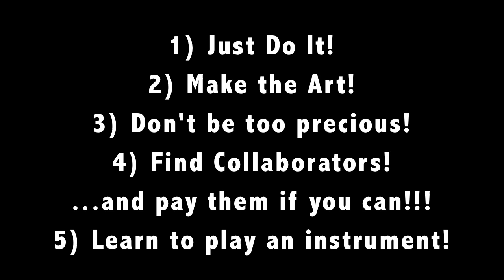The Future Rock Star's Handbook #1: Getting Started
The Future Rock Star's Handbook: How to Start and Maintain a Successful Career in Music!

Hi, I'm Aurelio Voltaire. I have been making a living from  my music for about twenty years. I'm not super rich, I'm not super famous, but apparently you don't have to be in order to be able to pay your rent and your bills doing what you love. I've toured America, Canada, Europe, Australia and Russia several times over. I've released eleven studio albums and I've written some songs for the Cartoon Network show, The Grim Adventures of Billy and Mandy and some video games. Why am I telling you all of this? Because if this sounds appealing to you, I think I can probably help you to achieve something similar, or at least share my experience in the hopes that it will help you with your own music career!
Unlike a lot of other fellows out there, I'm not asking you for your money... this isn't some kind of scam, I honestly just want to share some of the things I've learned in the hopes that it might help  you achieve your dreams as well! And I'm doing it right here on Youtube.

So, if you're an aspiring musician, sit back, relax and hopefully there will be something in this vlog that you will find helpful.

If you are interested in hearing my music, you can hear damn near all of it here on my channel as I upload it myself!